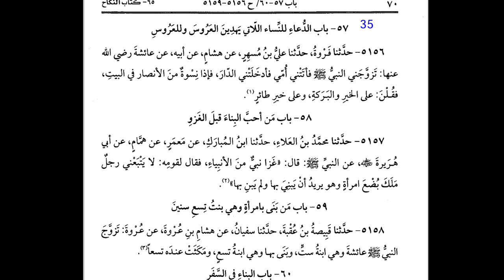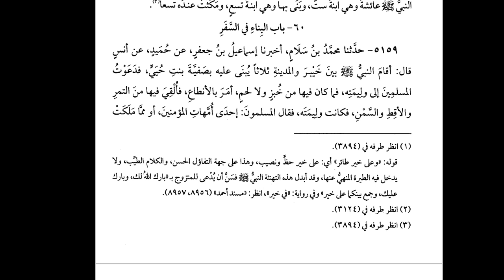Bukhari jild2 dars 34 dulhan aur us ko rukhsat karne wali auraton ke liye dua Online Alim course